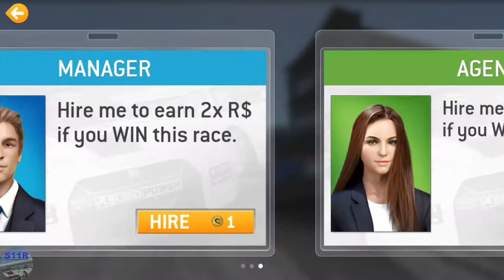Real Racing 3–Exclusive Series–Volksvagen ID.R–Tiers 11, 12, 13, 14, 15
00:00 | Real Racing 3–Exclusive Series–Volksvagen ID.R–Tiers 11, 12, 13, 14, 15
00:14 | 11.1 Circuit de Catalunya Speed Snap Circuit(Speed Snap)
01:01 | 50% Complete
01:07 | 11.2 Silverstone The Bridge Grand Prix Circuit 2009(Head To Head)
02:51 | 11.3 Red Bull Ring Grand Prix Circuit(Cup) (first lap)
04:12 | 11.3 Red Bull Ring Grand Prix Circuit(Cup) (last lap)
05:39 | 12.1 Daytona International Speedway Road Course(Autocross)
06:45 | 12.2 Mount Panorama(Elimination)
09:35 | 12.3 Indianapolis Motor Speedway Road Course(Cup) (first lap)
10:52 | 12.3 Indianapolis Motor Speedway Road Course(Cup) (last lap)
12:17 | 13.1 Autodromo Nazionale Monza Road Course(Hunter)
14:20 | 13.2 Suzuka East Circuit(Speed Record)
15:48 | 13.3 Circuit of The Americas Grand Prix Circuit(Cup) (first lap)
17:35 | 13.3 Circuit of The Americas Grand Prix Circuit(Cup) (last lap)
19:42 | 14.1 Circuit des 24 Heures(Head To Head)
23:35 | 14.2 WeatherTech Laguna Seca(Autocross)
24:23 | 14.3 Nurburgring Grand Prix Circuit(Cup) (first lap)
26:14 | 14.3 Nurburgring Grand Prix Circuit(Cup) (last lap)
28:07 | 15.1 Mount Panorama(Time Trial)

Car: Volkswagen ID.R

My Settings:
Steering Assists: Off
Brake Assist: Off
Traction Control: Off